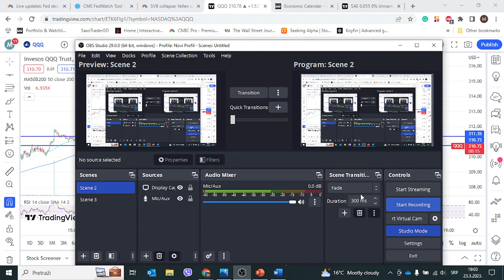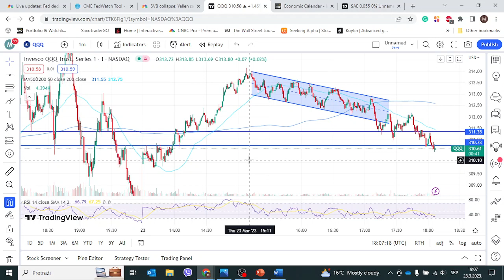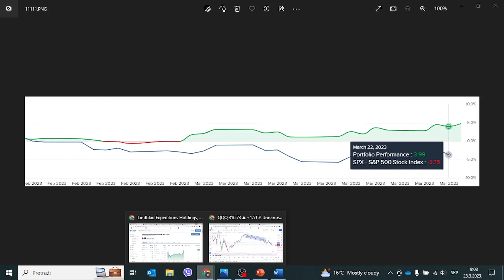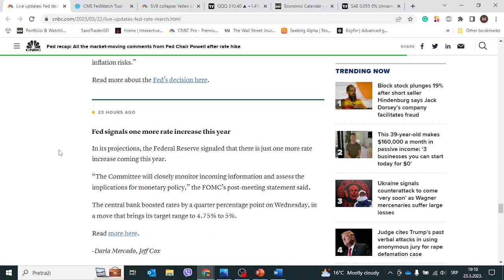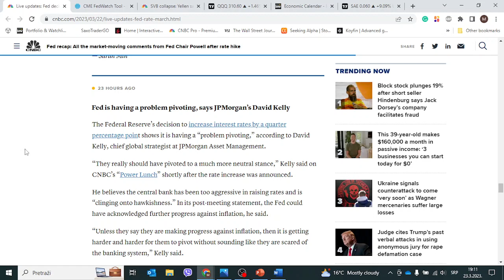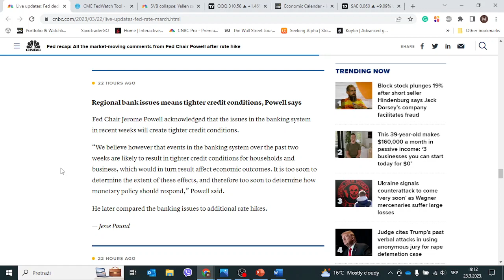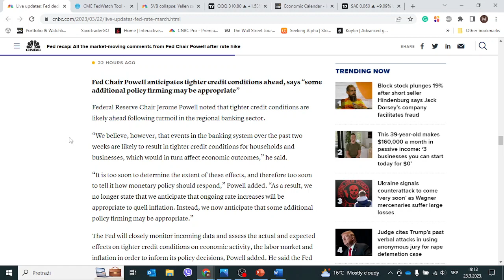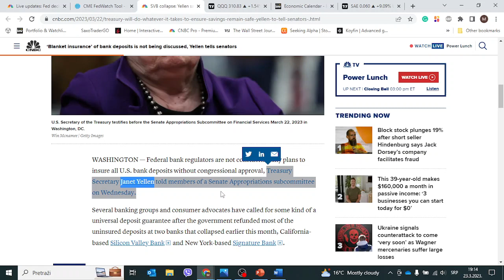Fed povećao kamate. Izjava Powell-a. Šta sada raditi? Senzal Market Report: 23.03.23.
Prijavite se na kurs ukoliko želite da naučite kako da gradite portfelj lične imovine i investirate na berzi